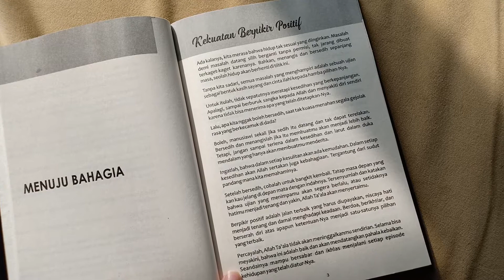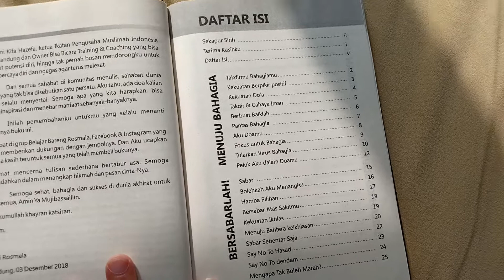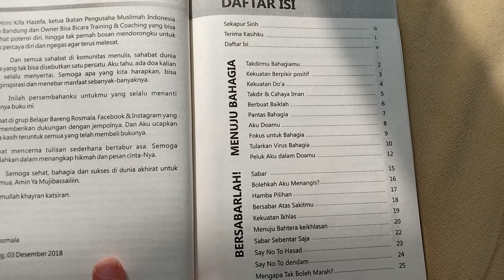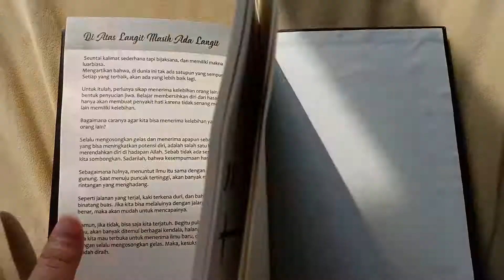Review Buku MENUJU BAHTERA IKHLAS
Menuju Bahtera Ikhlas Tentang Hati
Penulis: Santi Rosmala

instoryy_

indscriptcreative_

indari mastuti

indscript

_Teh Indari_